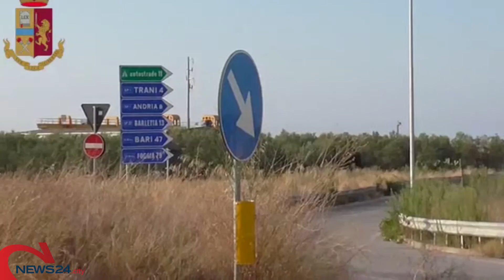TRANI | Piantagione di marijuana in un’azienda agricola: arrestato titolare andriese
Operazione della Squadra Mobile nel territorio di Trani. Sequestrate oltre 1500 piante